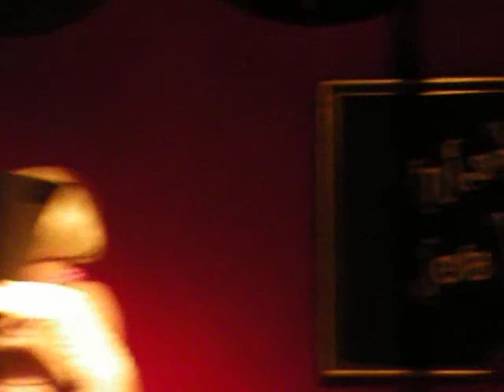La Fete Fatale